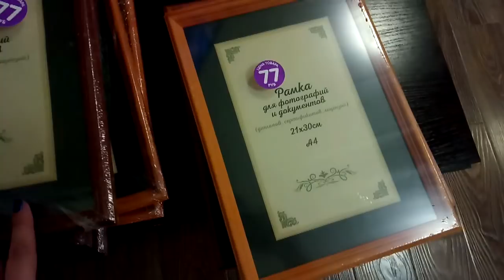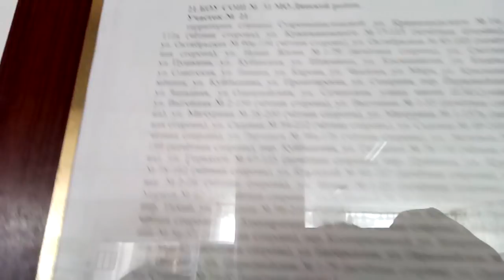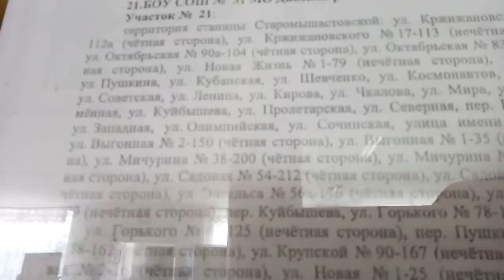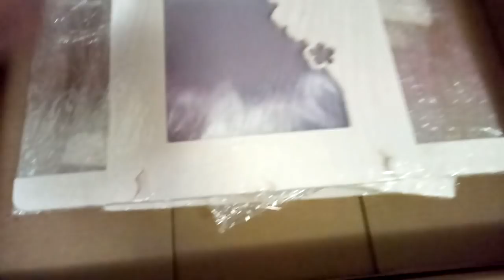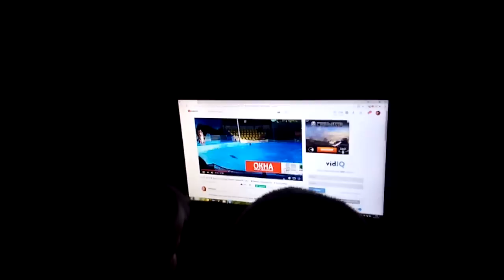✔МОЯ ПОПЫТКА НОМЕР 2 ✔ МАРИНУЮ ГУСЯ В АПЕЛЬСИНАХ ✔ 2 ФЕВРАЛЯ 2018♥